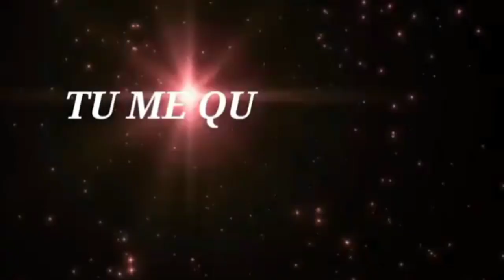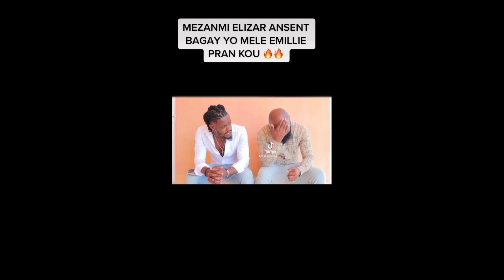tu me quittes je la tué par 67/ Emilie fé Eliza pèdi Pitit la